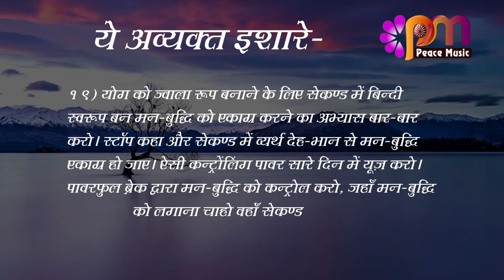19 August 2023 अव्यक्त इशारा Avyakt Ishara